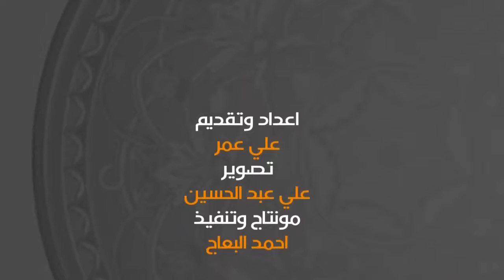مهدي كامل الحديث عن المنتخب الوطني ونادي الشرطة